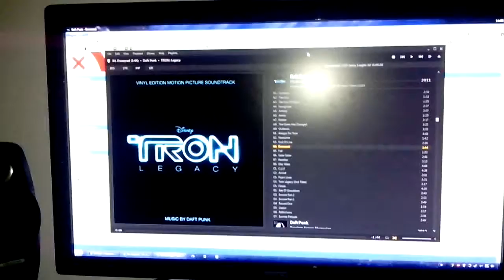it's not working 😐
don't worry, I have 2 other ports that work just fine